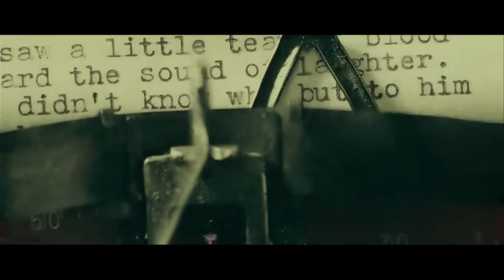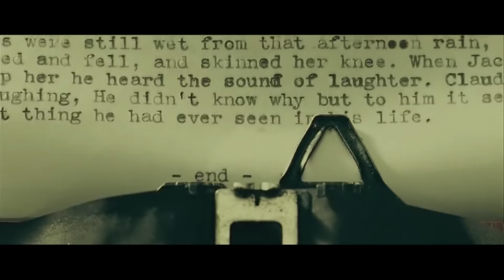Shahzod Murodov - O'sha o'shasan | Шахзод Муродов - Уша ушасан